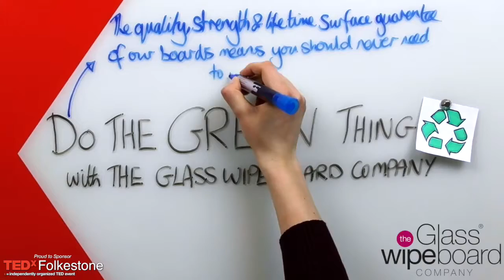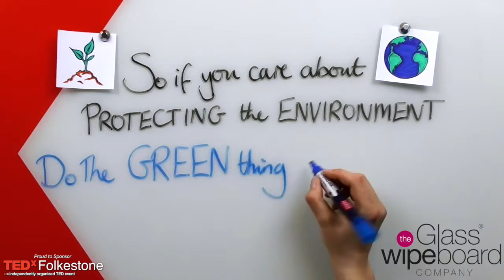Doing The Green Thing - What?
A phrase that has become increasingly popular in recent years and more and more companies and individuals are jumping on the bandwagon. But what does it actually mean?